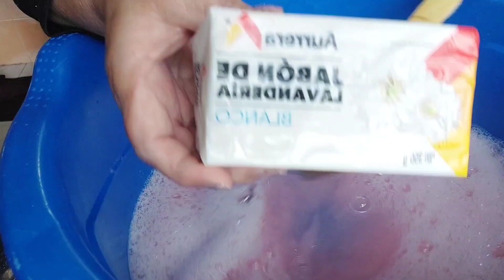JABON LIQUIDO PARA LAVADORA CON PRODUCTOS HECHOS PARA WALMART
Hola mis amigas bienvenidas a un nuevo video hoy vamos a hacer un jabón líquido para lavadora con productos fabricados para Aurrerá y Walmart pero comom son de la misma cadena están hechos por el mismo proveedor lomhsremosmpotente y exelente para toda nuestra ropa excepto la ropa negra espero les guste bendiciones